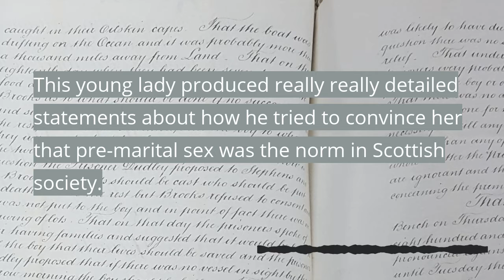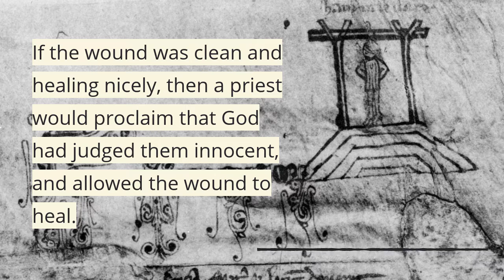On the Record Podcast: Trials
In our latest three-part podcast series, we are exploring stories from our collection which tell the history of trials, from witch trials and trial by combat to today’s legal system.

In the series you’ll hear about a famous cannibalism case as well as legal evidence preserved in our archives which reveal LGBTQ+ spaces otherwise lost to history. You’ll also hear about how archives themselves are evidence of the past.